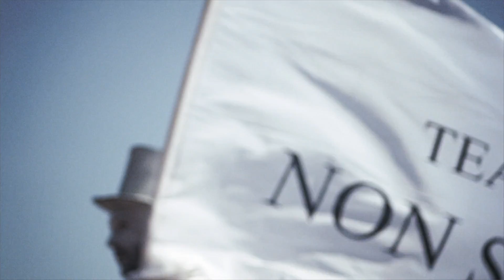NonStopTheatre -- Scooter Three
Non Stop Theatre -- Zayachy Island // 2012 // Saint-Petersburg, Russia

actor:
Sergey Romanuk

Ilya Petrov @joysthokkins

                       Nikolay Elfimov @elfimov_nikolay

                       Pavel Matoshchuk @pppmad

Gear used: Canon 550d, 50mm, Tamron 70-300mm, Pentax DA* 16-50, Pentax FA-77 1.8 limited, Final Cut Pro X